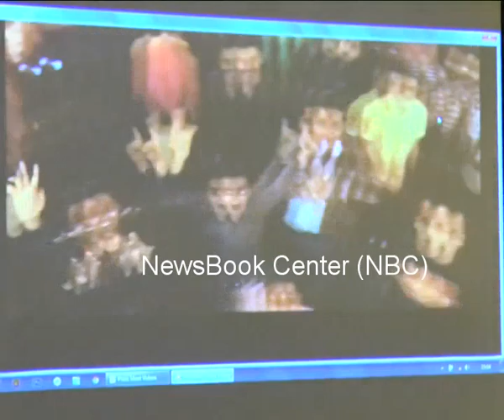Country club Celebrating 25 years Asia's biggest New Year Bash 2019 at Chennai